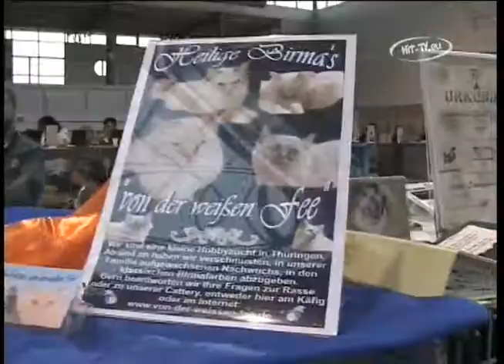Katzenausstellung und Auszeichnungen Glauchau (Sachsen) 04.02.2007